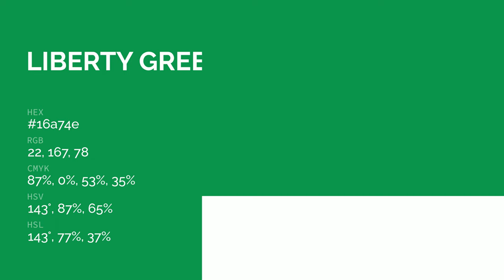Liberty Green color 16a74e hex color - Green color - Warm color 16a74e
What color is Liberty Green ? 16a74e hex color - Green color - Warm color 16a74e

Hex 16a74e Color Code is also known as Liberty Green color.